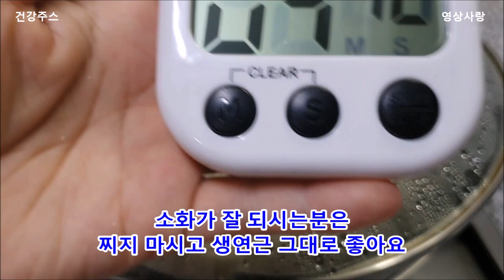연근 마 사과 건강 주스만들기(위장건강, 암예방, 면역력증진) 연근쥬스만드는법 마쥬스만드는법 연근주스만드는법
연근 마 사과 건강 주스
(위장건강, 암예방, 면역력증진)
연근쥬스만드는법 마쥬스만드는법 연근주스만드는법

재료
찐연근 50g  마 50g  사과50g  요구르트 150ml

마시는 방법
위장이 약하신분게 추천드리며
식전이나 아침대용으로 마셔도 가능합니다
1일 2회 꾸준히 마시면 효과를 볼 수 있습니다

🍀아침 공복 마셔도 좋으며
마신후 속이 불편 하시면  마 익혀 드시거나 양을 줄이거나 차즘 늘여 가는게 좋으며 식후 드세요

연근효능
위장기능개선,지혈작용, 변비개선,빈혈예방, 피로회복, 노화예방,불면증예방

마효능
위장건장,소화기능개선,기관지기능향상, 면역력강화,대장암예방. 속쓰림 기침 천식 ,고혈압예방,혈관질환,당뇨예방,기억력향상,노화방지
(마 익혀 드셔도 됩니다)

사과효능
콜레스테롤감소,체중감량,심장건강,장활동,혈관건장,피로회복,빈혈예방,항암효과,고혈압예방,노화방지,골다골증예방